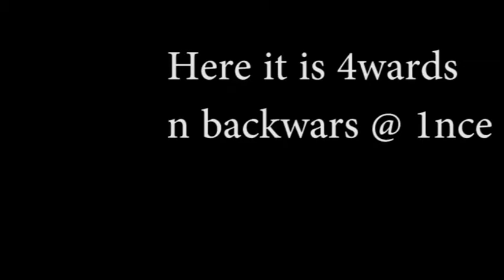The real secret behind the world trade whistle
for centuries man has wondered y the newly consturcted worldstar trade center has been whistling. @day I show u the truth!1!1!111!